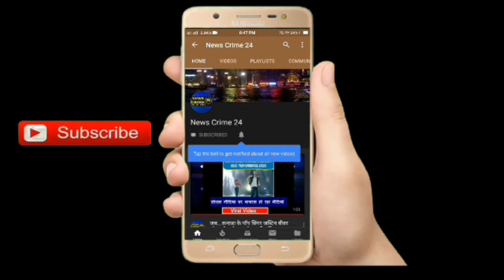दबंगों ने व्यक्ति की Goli मारकर की हत्या!